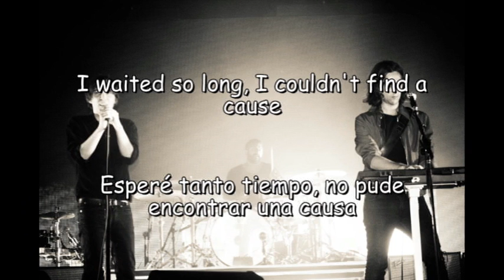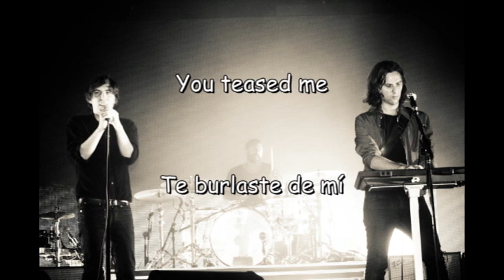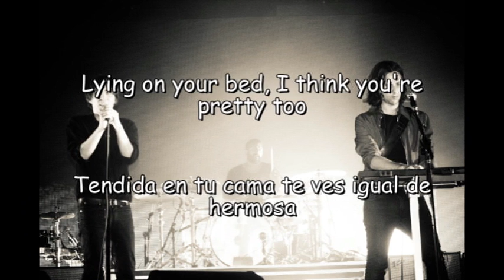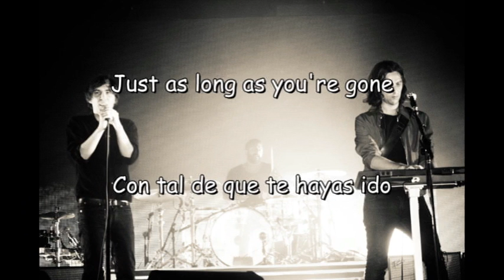Phoenix - Rally (Inglés - Español)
Álbum: It's Never Been Like That (2006)